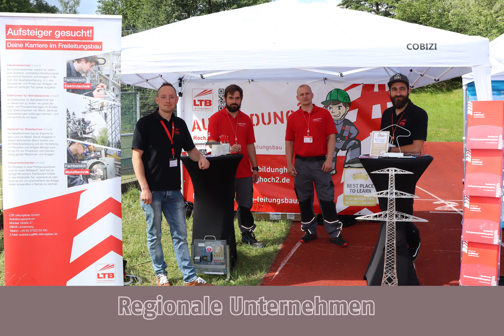AWO Team Cup Trailer 2025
AWO-Team-Cup 2025: Ein Schritt in die Zukunft der Berufsorientierung

Der Arbeiterwohlfahrt Kreisverband Freiberg e. V. freut sich, den AWO-Team-Cup 2025 in seiner 4. Auflage anzukündigen - ein innovatives Event, welches die Berufsorientierung für Schülerinnen und Schüler in unserer Region fördert.